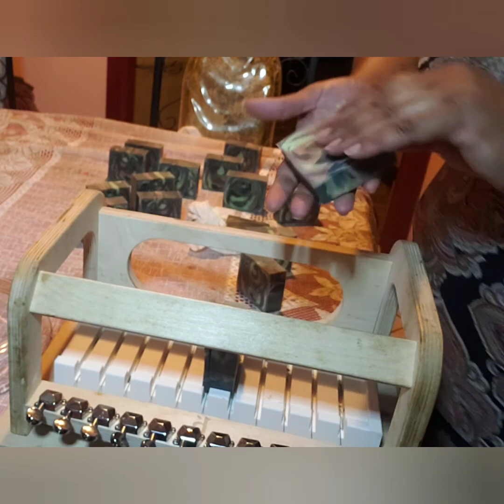Making of Morning Wood (in the pot swirl)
Tools-